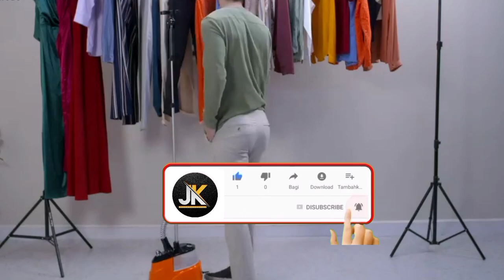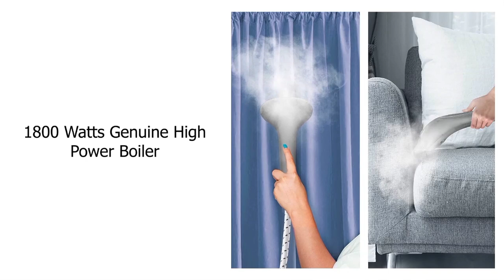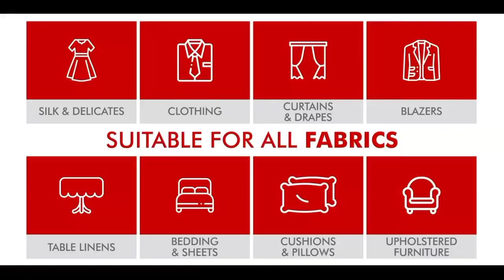best garment steamer 2023 | best garment steamer in india 2023 | best garment steamer rossmann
Philips easytouch plus (8798)
Goodscity (5999)
Rossmann (7995)
Warmex steamer (6849)
Philips handheld steamer (5739)

Great discount offer in LARGE appliances
Great discount offer in MOBILE
Great discount offer in sports & fitness
Great discount offer in computer & accessories
Great discount offer in electronic